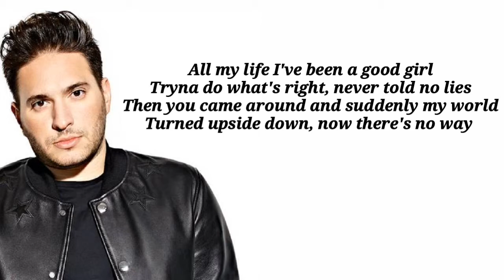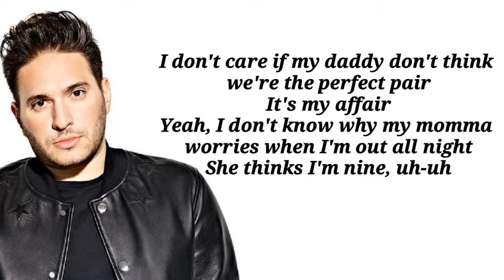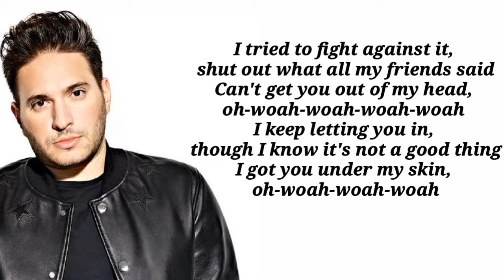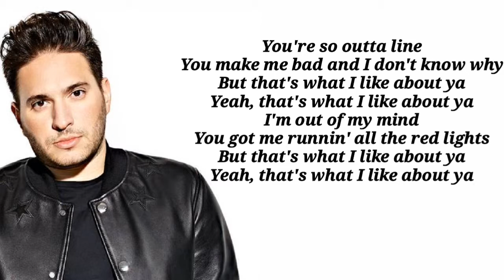Jonas Blue ft. Theresa Rex - What I Like About You ( Lyrics )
Jonas Blue - What I Like About You (ft. Theresa Rex)

what i like about you lyrics video

✖ Lyrics:
All my life, I've been a good girl tryna do what's right
Never told no lies
Then you came around and suddenly my world turned upside down
Now there's no way out

I tried to fight against it
Shut out what all my friends said
Can't get you out of my head
Oh-whoa-whoa-whoa whoa
I keep letting you in
Though I know it's not a good thing
I got you under my skin
Oh-whoa-whoa-whoa

You're so outta line
You make me bad and I don't know why

(Ooh, make me bad and I don't know)
(Ooh, that's what I like about ya)
(Ooh, yeah, that's what I like about ya)

I don't care if my daddy don't think we're the perfect pair
It's my affair
Yeah I don't know why my momma worries when I'm out all night
She thinks I'm 9, uh-uh

Oh-whoa-whoa-whoa whoa
Oh-whoa-whoa-whoa

Ooh, oo-oo-oo-ooh, ooh
For you-oo-oo-oo-oo-oo

Can't get you out of my head (Out of my head, out of my head)
Oh-whoa-whoa-whoa

You're so outta line (You're so outta line)
You make me bad and I don't know why (I don't know why)
But that's what I like about ya
Yeah, that's what I like about ya (That's what I like)
You got me runnin' all the red lights (You got me runnin')
Yeah, that's what I like about ya (I like about ya)

Jonas Blue
Theresa Rex
What I Like About You
What I Like About You Lyrics